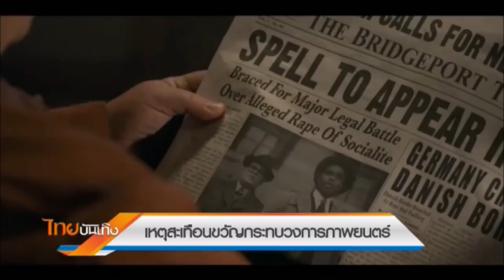มองมุมหนัง : เหตุสะเทือนขวัญกระทบวงการภาพยนตร์